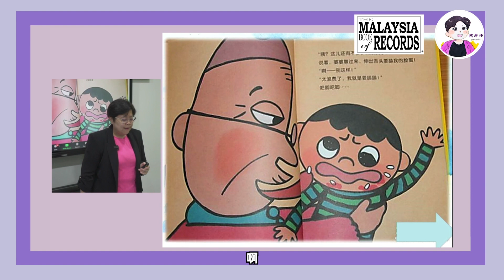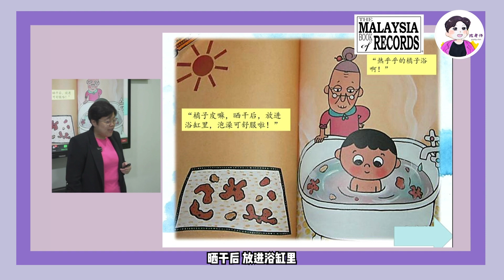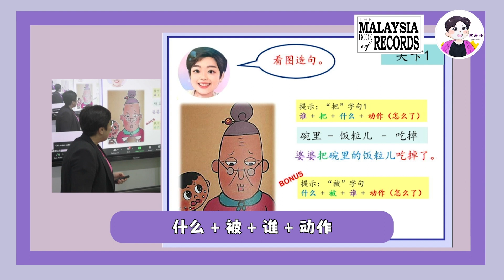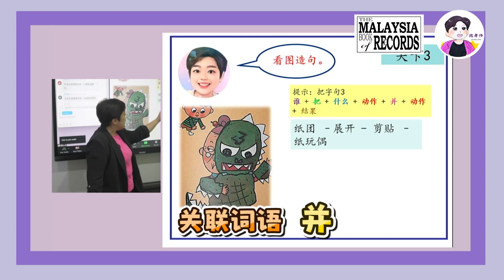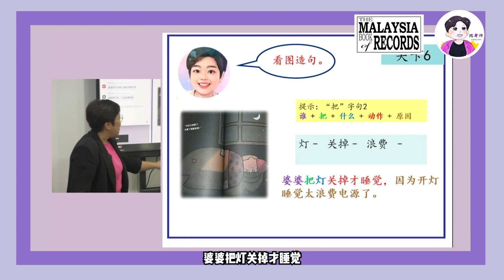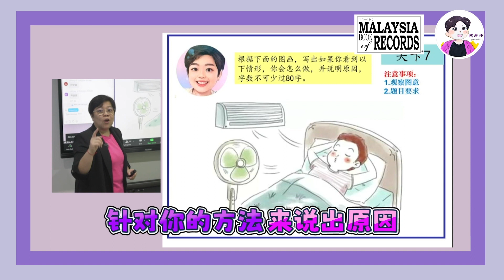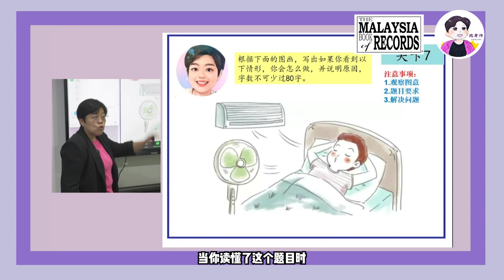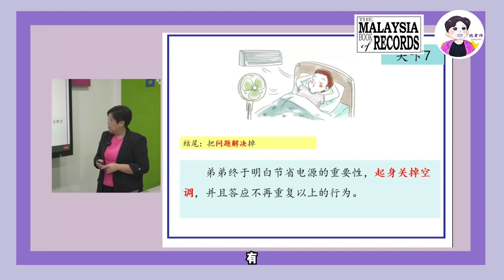绘本故事［怕浪费婆婆］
节约，历来就是一种传统美德，也是我们人生的必修课，《怕浪费婆婆》把这个问题讲述得特别生动有趣。本作品的创作源自真实的生活场景，作者用幽默夸张的手法，为我们营造出了阅读的快乐：故事生动，情节紧凑，在起伏回环中一步步引读者走向高潮；出人意料的结尾又令人深思；那句反复出现的“太浪费了”让我们在阅读中享受着童谣一样的节奏感和韵律美；婆婆和小男孩的造型以及整部作品的绘画都带有明显的儿童画风格，会让小读者们觉得亲切而又熟悉。